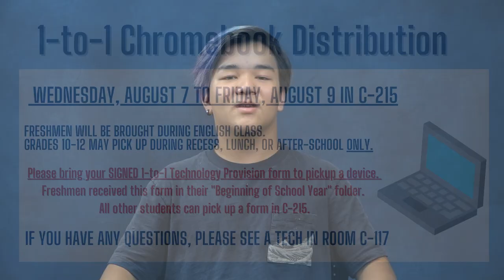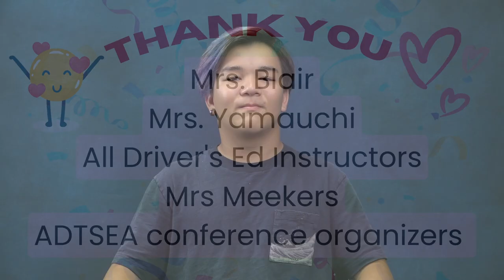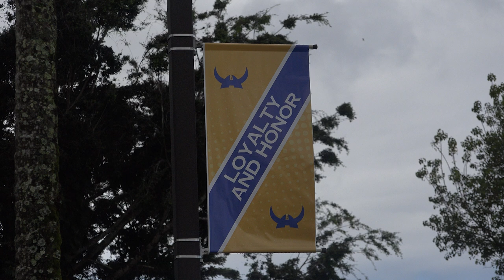08/06/2024 KVIKS News Bulletin